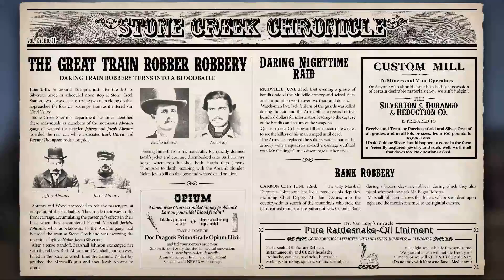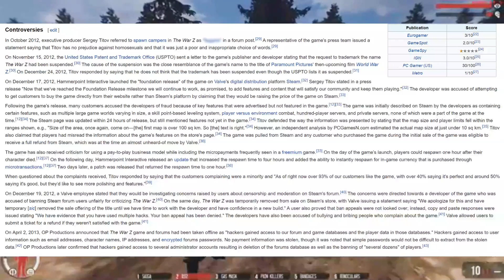Sergey Titov: Gaming's Most Controversial Developer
Sergey Titov is gaming's most controversial developer, creator of several 'worst games ever made,' & someone you've never heard of.

Sergey Titov is one of the most controversial developers, that you've never heard of. In fact, if you recognize his name it's almost certainly because you were negatively affected, and that's such a strange thing in the gaming industry. There are many names that we know: John Romero, Peter Molyneux, Sid Meiers, Hideo Kojima, and in almost every case the reason we know their name in the first place, is because they create incredible universes, wonderful stories, or innovative new genres. However, if you know Sergey Titov's name, it's probably because you think he's a scam artist.

(Thank you for reading the description, tell me you did it by commenting about penguins!)